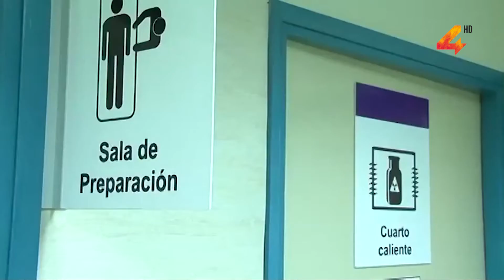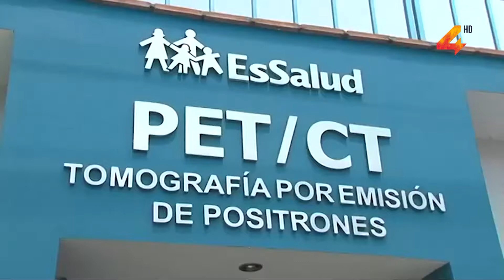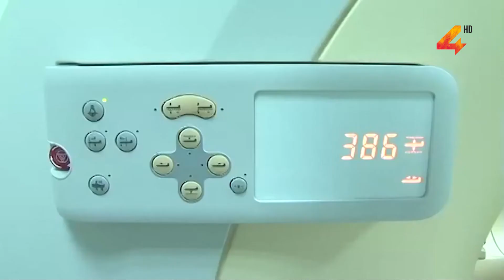Bajo el lema "Yo soy y voy a"- 4 de Febrero: "Día mundial contra el cáncer"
Bajo el lema "Yo soy y Voy a", la comunidad global conmemora este 4 de febrero el Día Mundial contra el Cáncer. La Organización Mundial de la Salud se une a este esfuerzo con un llamado a que todo el mundo, a nivel colectivo e individual, se comprometa a fortalecer las acciones dirigidas a reducir el impacto del cáncer.